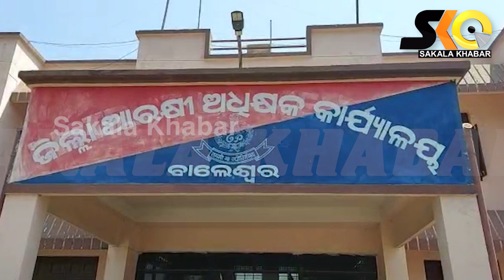ମେଡିକାଲ ଓ ଇଞିନିଅରିଂରେ ଆଡମିଶନ ନାଁରେ କୋଟିକୋଟି ଠକେଇ।ଦୁଇ ଗିରଫ